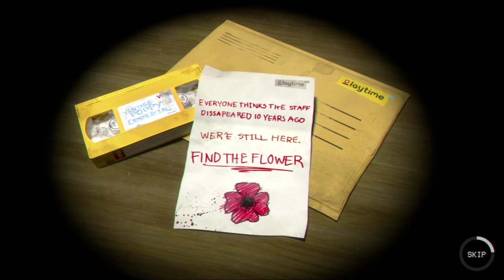Poppy Playtime part 1